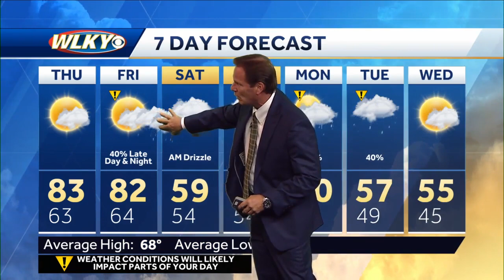Above normal temps for Thursday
Chief Meteorologist Jay Cardosi's Forecast